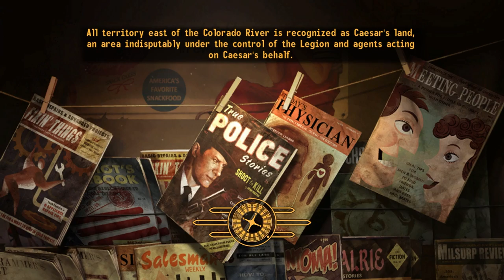MUTANT PROBLEMS AT BLACK MOUNTAIN! | Fallout New Vegas Lets Play (Part 24)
In this video, we will be going to Black Mountain to settle some Super Mutant problems and to help the Brotherhood of Steel.